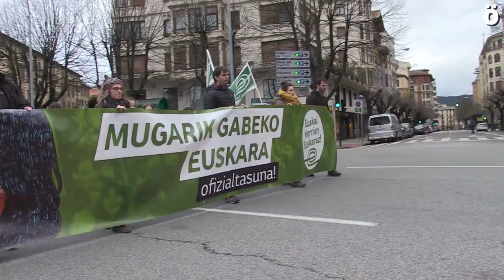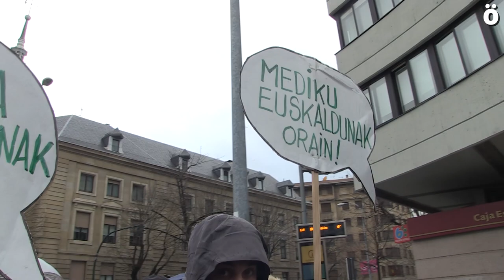Euskararen ofizialtasunaren aldeko manifestazioa Iruñean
Iruñean EHE-k antolatu duen Euskararen ofizialtasunaren aldeko manifestazioak 2.500 lagun inguru bildu ditu.